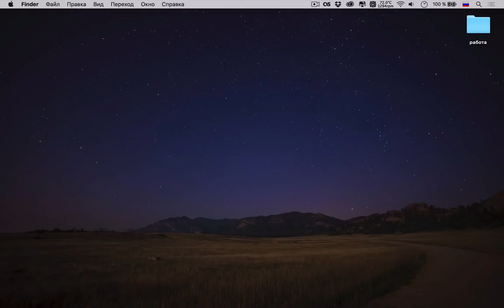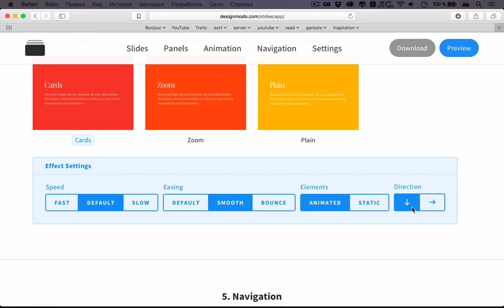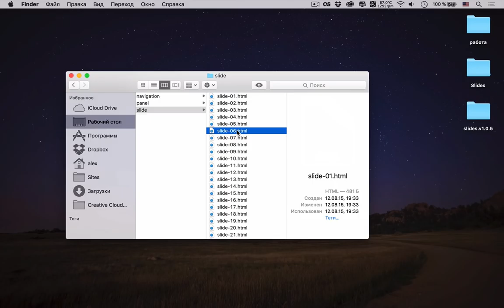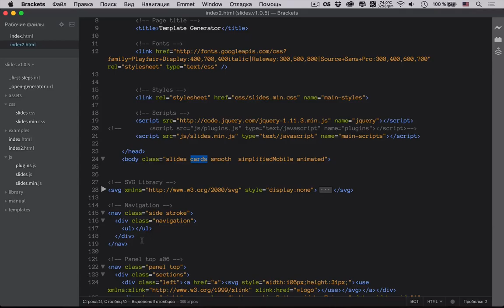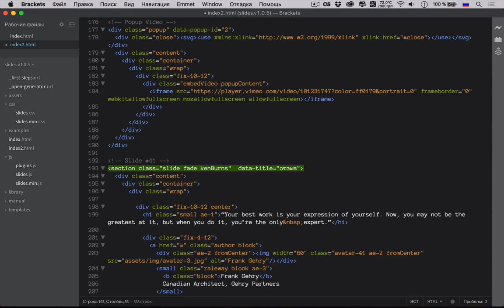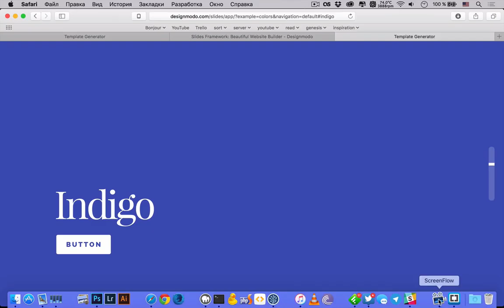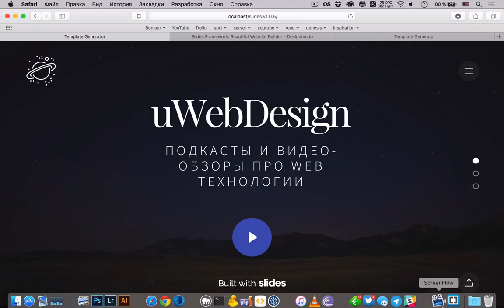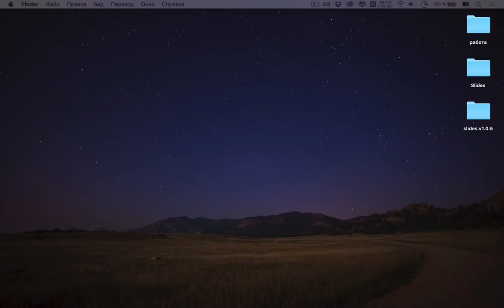Slides Framework — конструктор сайтов от Designmodo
Весь этот год мы говорим о новом тренде — хорошие генераторы статических сайтов. Но все захостенные решения отличаются неуклюжестью и неповоротливостью. Хотите получить полный контроль над кодом, но при этом иметь возможность получить верстку за несколько минут? Тогда новый Slides Framework от Designmodo — ваш выбор!